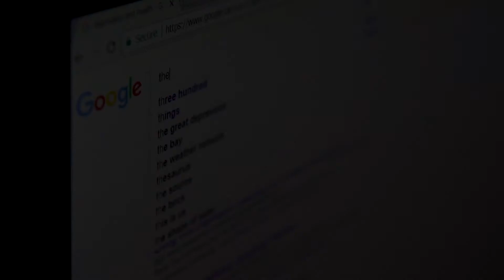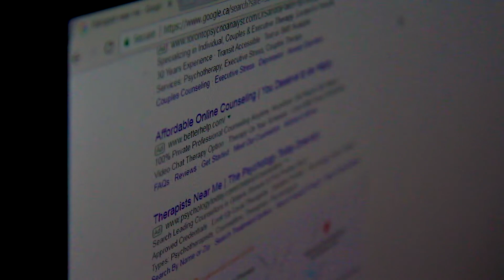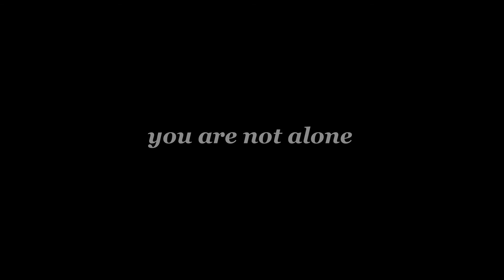Lugubriosity (A Depression Short Film)